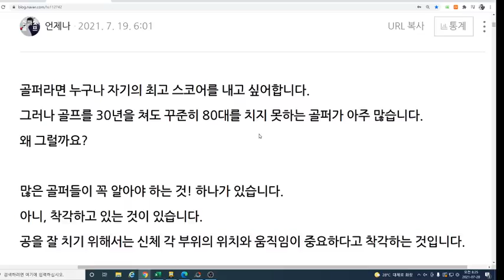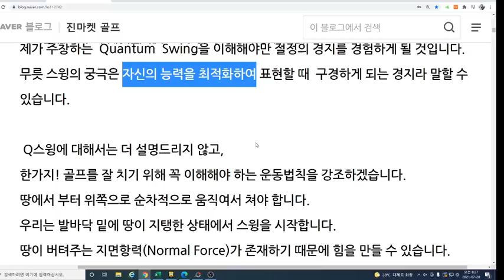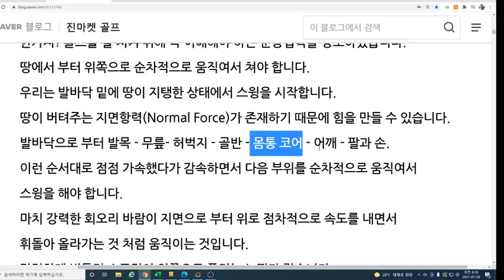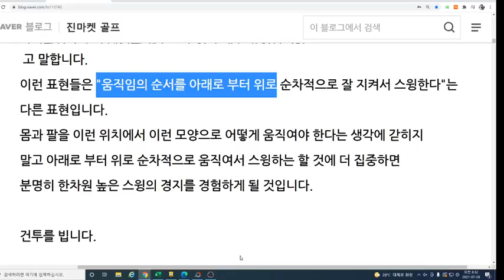골프, 최고 스코어내는 법/골프잘치는법/스윙잘하는법/파울신/진마켓골프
골퍼라면 누구나 자기의 최고 스코어를 내고 싶어합니다.
그러나 30년을 쳐도 꾸준히 80대를 치지 못하는 골퍼가 많습니다.
왜 그럴까요?